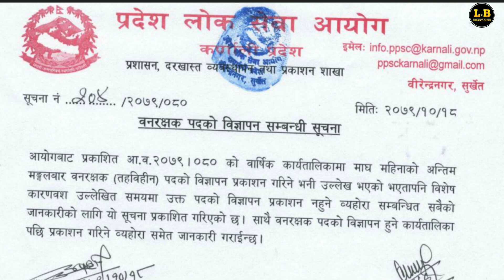sad news 😔 || ban rakshak notice || ban rakshak vacancy 2079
This video has presented new update of ban rakshak vacancy 2079 in Nepal. All details have been presented in this video.

new vacancy 2022 in Nepal